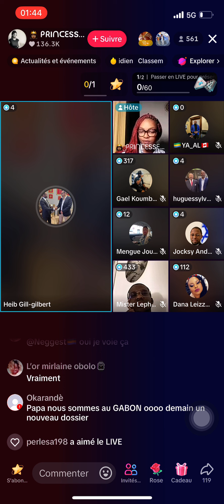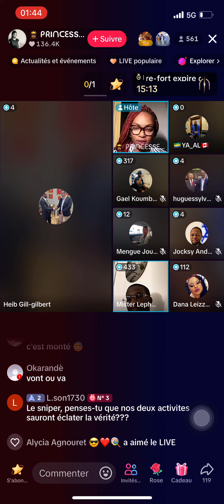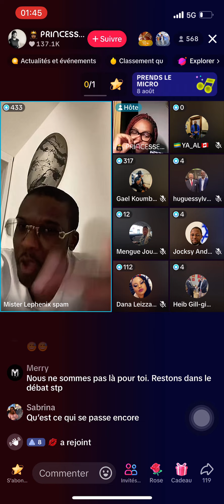Le sniper veut la tête d’OPIANGHA.